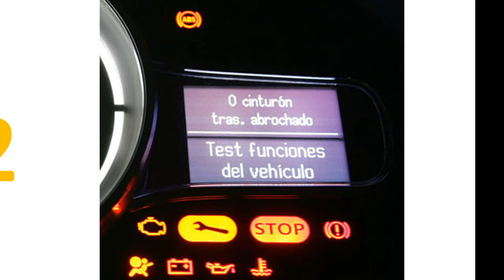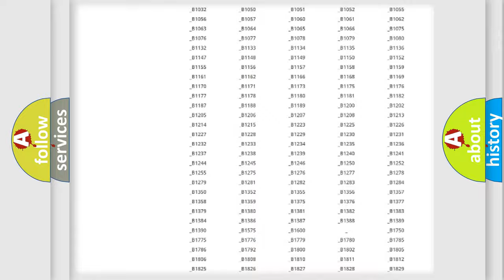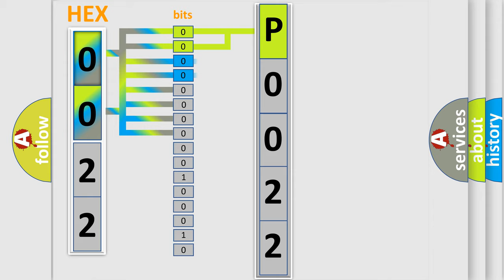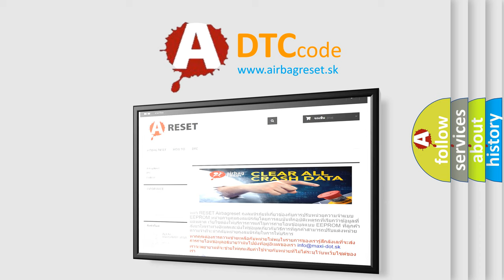DTC Mercury P0022 Short Explanation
Contents:
0:21 Basic DTC analysis according to OBD2 protocol standard.
1:48 Insight into programming
2:58 A diagnostically understandable description of the Diagnostic Trouble Code
3:05 Basic error definition

Make
Mercury
Code
P0022
Definition
Intake Camshaft Position Timing - Over-Retarded Bank 2
Description
See the description for DTC P0012
Cause
See the possible causes for DTC P0012
Diagnosis
See the diagnostic aids for DTC P0012